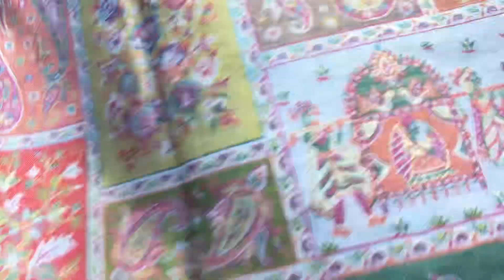Wholesale shawls and stoles | मात्र 50 से शुरू बिलकुल नयी कलेक्शन लुधियाना में सबसे मशहूर BR Krishna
B R Krishna Shawls
Mohpura bazar Ludhiana 141008
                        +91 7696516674